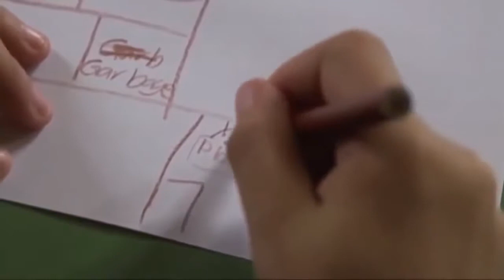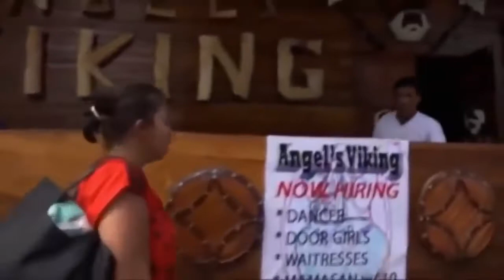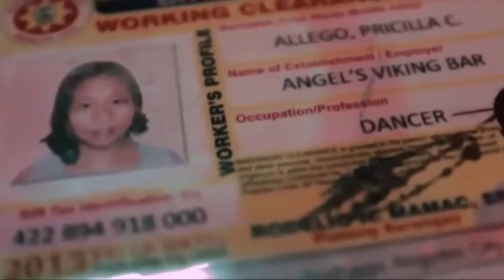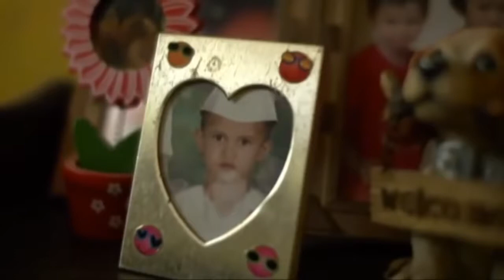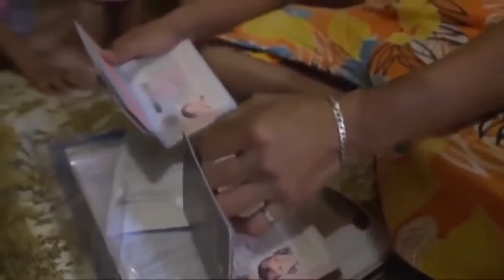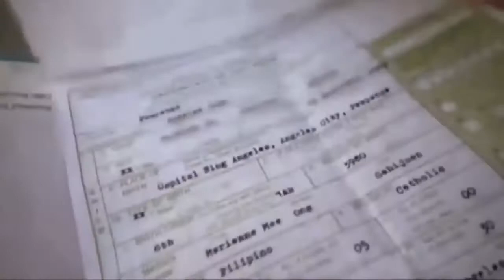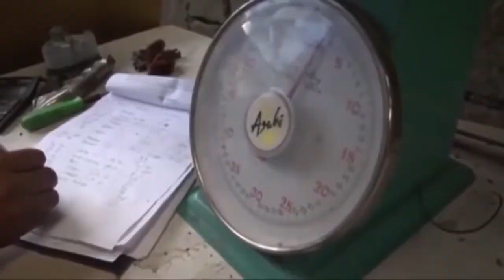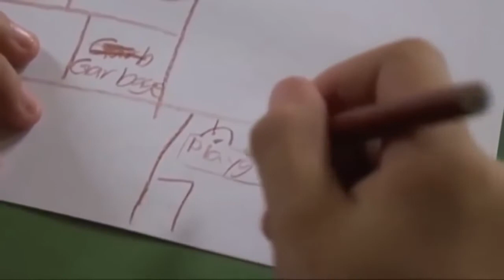{HD} Mein Dad, der Sextourist aus Thailand DOKUMENTATION 2016 [NEU in HD] - 2017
Mein Dad, der Sextourist aus Thailand - DOKUMENTATION 2016 [NEU in HD]

Mehrfache Multimilliardäre Die Reichsten der Reichsten DOKUMENTATION 2017 NEU in HD Mein Dad, der Sextourist aus Thailand - DOKUMENTATION 2016 [NEU in HD] Der Alltag eines Milliardärs.

Weitere Dokus un Videos auf meinem Kanal! Die ganze Dokumentationen, doku, dokumentation, doku deutsch, dokumentationen, dokumentation arte, dokumentation zdf, dokumentation deutsch, doku.

Vom Milliardär zum obdachlosen Heroinjunkie Eine wahre Geschichte! Doku 2016 NEU in HD Heroinjunkies in Deutschland - Die traurige Wahrheit - Dokumentation 2016 [NEU in Unglaublich! Die.

Für die einen ist die thailändische Stadt Pattaya der größte Puff der Welt. Für andere der Traum von Freiheit: